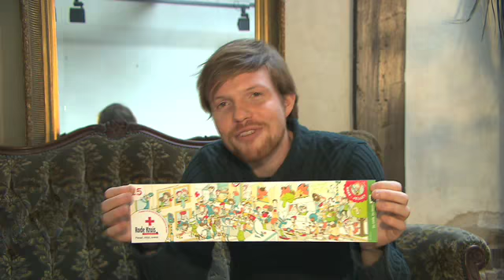koop de sticker